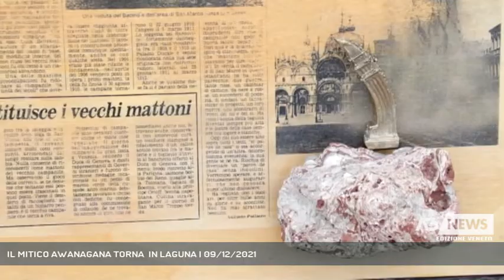IL MITICO AWANAGANA TORNA IN LAGUNA | 09/12/2021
A3 NEWS Veneto 09/12/2021 - VENEZIA - Veneziano di nascita, anche se forse non tutti lo sanno, perché da oltre cinquant'anni vive in Francia. Famoso nome d'arte Awanagana. Showman, presentatore, animatore, musicista. Lo abbiamo intervistato per il suo ritorno in laguna.   || Per ben 20 anni, precisamente dal 1972 al 1992, un periodo chiave nella storia dell'emittente. Con il suo cappello di lana (che per molti gli donava un look "da pirata"), lo ricordiamo alla guida di trasmissioni come Carawana, oppure con i suoi famosi quiz del mattino.La sua carriera però non si ferma al mondo della radio, ma si avvicina rapidamente al piccolo schermo. Sul finire degli anni 70° Awanagana diventa infatti uno degli storici animatori di Telemontecarlo, per poi passare su Rai 1 con i collegamenti esterni per Domenica In, come per la conduzione del programma Discoring con Claudio Cecchetto. 1980 lo ritroviamo anche come protagonista nel film White Pop Jesus di Luigi Petrini. Qualche anno dopo aver lasciato Radio Monte Carlo, precisamente nel 1995, ottiene la conduzione del programma Fanzine su Italia 1, ma la passione per il mondo della radio naturalmente non si spegne. Sempre nel 1995 possiamo infatti ascoltarlo su Radio Dimensione Suono (con il programma Faro della Notte), poi su Radio 2 insieme a Lino Banfi nel 1996 (in W la radio), oppure su Radio Nonsolomusica nel 1999 (con il programma W La Notte).Ma è stato anche speaker per Radio Sabbia, Radio Gold e per l'emittente francese Radio Fun. Dal 2006 al 2008 possiamo infine ascoltarlo su Radio Torino International, con la trasmissione "Musica? Musica! Musica". Sulla sua passione per la musica, dopotutto bisogna proprio parlare. Una passione che nel 1980 lo Tra vari momenti di televisione (Un ruolo nella fiction "Un posto al Sole" della Rai, l'invito da Paolo Bonolis per "Avanti un Altro", e da Tiberio Timperi per "Uno Mattina in Famiglia"), oggi Awanagana porta avanti la sua forte passione per la musica, tra vari progetti artistici. Come il recente spettacolo "La gigante e il bambino" con la giovane cantante e violinista Erika Piras.Qualche anno fa, si è oltretutto parlato molto del suo singolare impegno come ambasciatore dell'Ordine dei Templari all'ONU, a partire dal 2 maggio 2019 ha ottenuto - Intervistati AWANAGANA (ARTISTA), GIORGIO BORTOLI (SCULTORE) (Servizio di Lorenzo Mayer) - Segui Antenna Tre anche sul digitale terrestre! Visita il sito